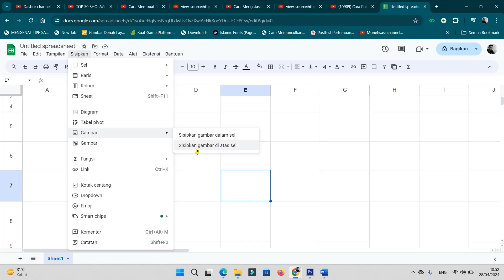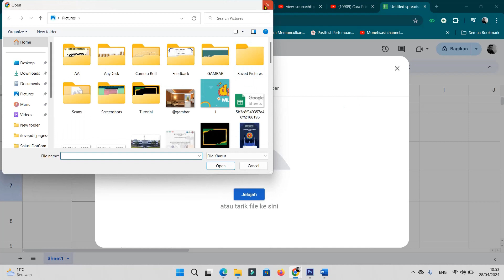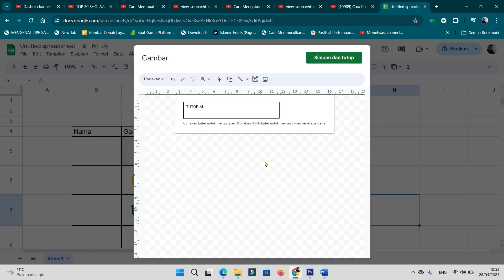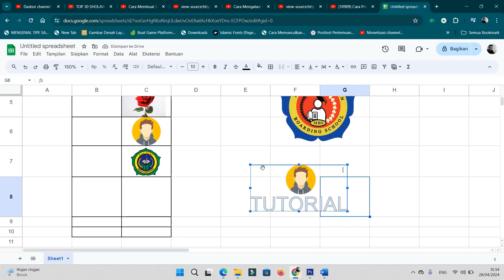Cara memasukan gambar ke google spreadsheet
halo sahabatku kembali lagi di chanel ini kali ini saya mau berbagi tutorial bagaimana Cara memasukan gambar ke google spreadsheet